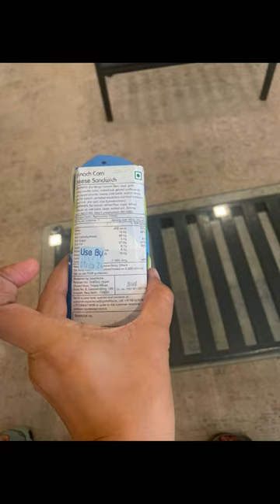An enigmatic inflight meal experience with a screw 🔩 in indigo flight -interglobe aviation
credit :-Jyoti Rautela

6E-904 | BNG -MMA | An enigmatic inflight meal experience with a screw 🔩 Recently, I had the pleasure of flying with Indigo on 6E-904 from Bangalore (BNG) to Chennai (MMA), and my experience is as recent as today (PNR: VQDLNI). I'm reaching out to share a rather unusual incident related to the in-flight meal. Now, picture this: I decided to save my inflight sandwich for later, planning to savor it when hunger struck. Little did I know, it held a hidden treasure – a perfectly placed screw! 🔩 Yes, a rather picturesque one, if I may add. Attached are various poses of this newfound companion for your amusement & IT LOOKS EXACTLY LIKE THIS 🔩 As I find myself humorously and otherwise confused, the baffling question keeps running through my head – how on earth could this happen? Are the chefs pursuing a theme, perhaps Frankenstein-inspired cuisine? Or did they attempt to create a cake and forget the real hardware was in play? (A cake reference, as you've likely seen bakers attempt to replicate everything in cake form: disastrous and somewhat terrifying!) Admittedly, the screw was peeking out from behind one of the bread slices, a size that's hard to miss. But here's the real kicker – in an era of tight security where we're checked down to removing our leather belts and shoes ( which i applaud ) how does a screw end up in an edible item, almost 30,000 ft above groubd? I read about Mayank Aggarwal & the fiasco of the magic liquid he consumed recently in a flight after a match, yes, Indigo strikes again, while we were inside the plane, quite coincidently!! What are the odds!! It got me thinking – what's the airline's grand plan? A hardware inclusion in meals, a secret potion left within passengers' reach? While writing this, the initially humorous tone has given way to disappointment and amazement. How could this possibly happen? Our generous employer sent us on a fair trip,promising the comfort of a flight, inclusive of a meal and beverage & what not. Lo and behold, the added experience of unexpected hardware into it generously put by the airline? How can this be resolved quite literally, and is there a way to erase this memory? Would i ever be able to let go of this feeling of assembling and dissembling, next time i get a meal from airlines side? Will there be any action taken? Will this lengthy post ever make its way to discussions or, at the very least, be considered to ensure the safety of other passengers? And how do I recover from an incident that's gone from hilarious to making me feel amased? Any guidance on this matter would be greatly appreciated. On a side note, I attempted to express this creatively and humbly taking help from ChatGPT, but the impersonal touch couldnt let the taste of grease in my mouth to approve it. Hence, this heartfelt communication.